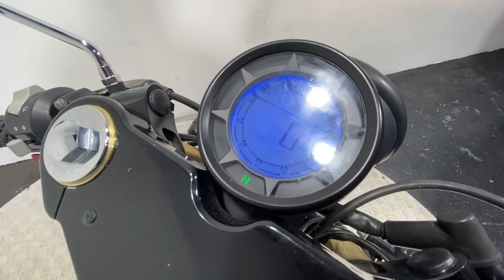BULLIT SPIRIT 125 2021 1K WALK AROUND / RUNNING VIDEO